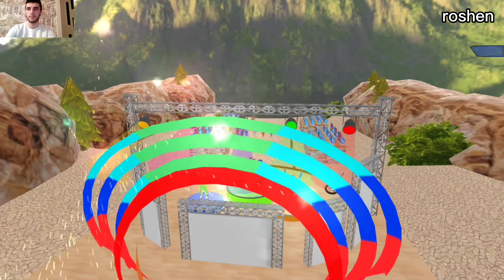Motocross Dirt Bike Stunt Racing - Offroad Bike Motor Stunt Racer - Android GamePlay PU12LJS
WELCOME

Drive like a stunt bike racer in fearless extreme offroad track of bike games. The real speed challenge for crazy bike will make you bikes stunts master in this tricky motorbike racing games. Perform real stunt on dirt bike with a crazy ride of motocross dirt bike stunt racing offroad bike game.
Race,jump and do stunts on your moto game bike blast through the amazing tricky tracks as you have to master the skills of motocross racing stunt master in this high speed racing adventure of race games. Become an extra ordinary crazy bike stunt driver, show your all crazy tricky stunt driving skills! This game is filled with free style action and insane stunts on tricky tracks with stunt games.

Moto Bike Stunt Master is all about bike balance, skill and control as you take your rider across the ramps, jumps, barrels and obstacles perform dairing stunts in arena of race games. We give you all new Dirt Bike Extreme Racing Tricky Stunts Master pit moto games where you can not only ride on bike but perform extreme bike stunts like a pro super bike stunts speed bike racer

Top Motorcycle Bike games filled with thrilling stunts challenge. Bike games of is here where Ride your Free fun motorcycle with unique stunts of free bike games. Show mad skills of moto crossing and do ultimate thrilling bike stunts. Top bike racing game with fever of moto race is here with many levels to play. Dirt bike racing for bike lovers filled with jumps and bumps. It’s time to prove yourself as a top usa bike rider

Thrilling US Moto Bike Stunt game. Ride the desert areas of in your US Moto Bike and perform various moto stunts of motorsports games. Drive Extreme Moto Bike and get behind the wheel in new bike games. Racing game filled with mega ramp stunts and xtreme challenge is here. Ride your bike on impossible mega ramps tracks and become a real life bike racer.

Ride your moto bike in a tricky chase of top stunt race games. Are you crazy moto bike racing game lover and motorcycle racer bike games? Use your tricky stunt master techniques in this fearless crazy bike racing game and motorcycle driving tricks and reach the finish point showing extreme tricky stunts in the free moto bike racing game. Get ready for this addictive bike stunt games and perform your stunt riding skills to prove that you are the real trail bike racer in Tricky Motorbike Crazy Bike Stunts Master racing games.

Motocross dirt bike stunt racing offroad bike game is here where you will experience the crazy ride of extreme racing. You have to perform crazy bike stunts on your new dirt bike. Explore the real challenging track and become a crazy ramp stunts man. Enjoy your new game of dangerous stunts with amazing levels and perform extreme impossible stunt games. Upgrade new bikes to get the real racing feel in motorsports games.

- Real environment with crazy tricky stunt track
- Latest 3D trail bikes of motorsports games
- Challenging levels of stunt games
- Smooth Controls
- Real life stunt feels
- Master tricky stunts in bike simulator games
Music